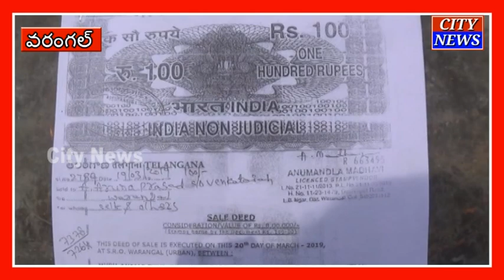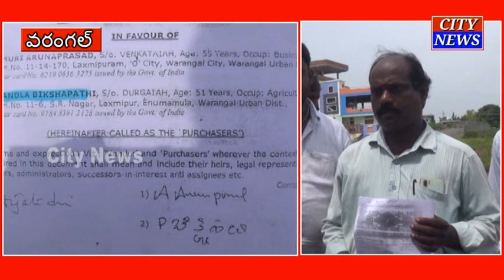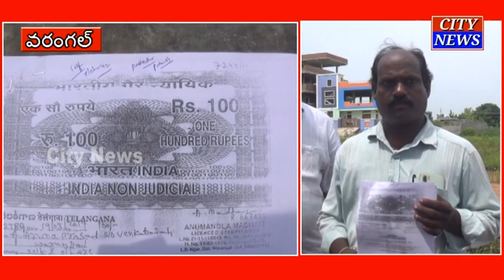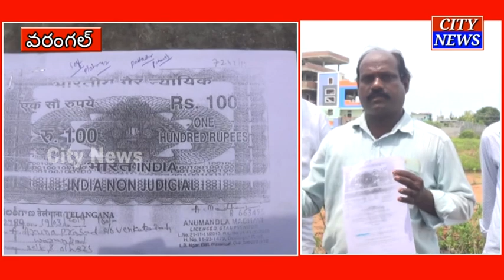Warangal MRPS నాయకుల బెదిరింపులు || City News